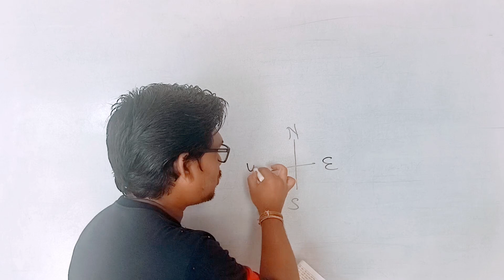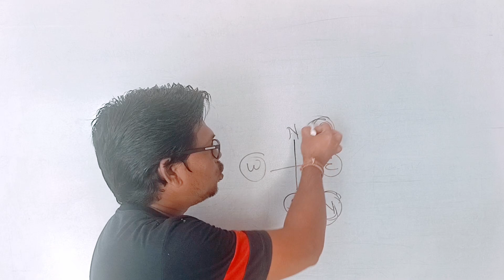always remember class 7 science chapter 20 In the world of sky